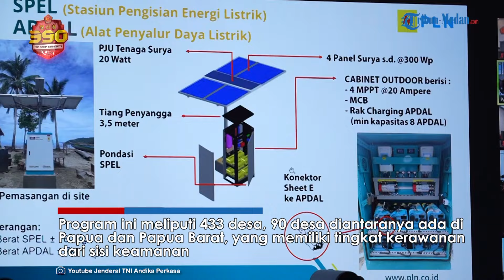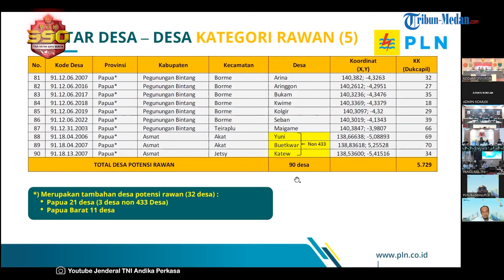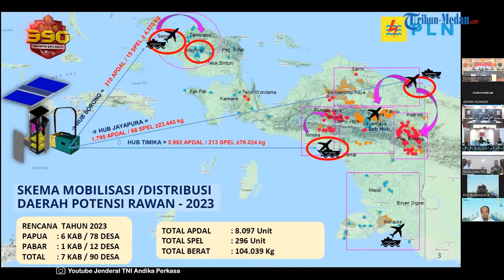Perintah Tegas Jenderal Andika ke Pangdam Cenderawasih & Kasuari Cari Daerah Rawan Papua Untuk PLN!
TRIBUN-MEDAN.com - Jenderal Andika memberikan arahan tegas kepada Pangdam Cendrawasih dan Pangdam Kasuari untuk mencari titik daerah rawan yang ada di Papua.

Hal ini dikatakan Andika saat menerima paparan dari jajaran PT PLN, terkait program pemenuhan kebutuhan listrik didaerah Papua dan Papua Barat.

Program ini merupakan kerja sama kementerian ESDM dan PT PLN sebagai pelaksana untuk memberikan instalasi Stasiun Pengisian Energi Listrik (SPEL) dan Alat Penyalur Daya Listrik (APDAL).

Program ini meliputi 433 desa, 90 desa diantaranya ada di Papua dan Papua Barat, yang memiliki tingkat kerawanan dari sisi keamanan.

Untuk itu PT PLN meminta bantuan kepada TNI agar memberikan pendampingan selama program ini berjalan.

Atas permintaan bantuan tersebut, Andika langsung memerintahkan Pangdam  XVII/Cendrawasih dan Pangdam XVIII/Kasuari untuk secara langsung berkordinasi terkait pendampingan dalam penerapan program dari PLN